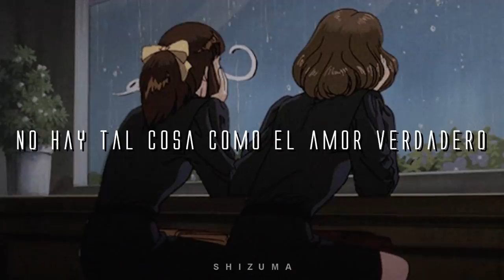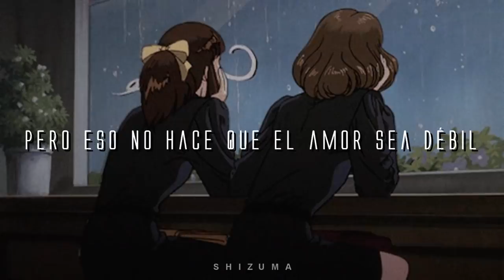【lucky love】- Michael Seyer -『SUB ESPAÑOL』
Canción: Lucky Love (Amor con suerte/Amor suertudo)
Artista: Michael Seyer
Álbum: Bad Bonez